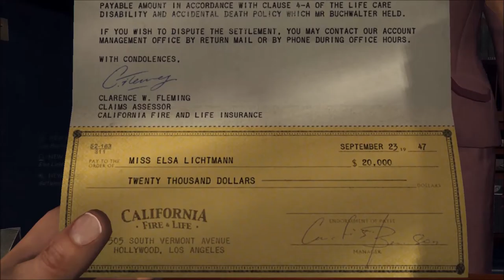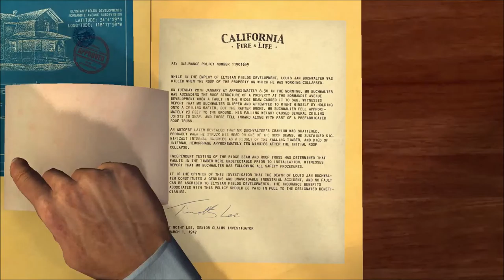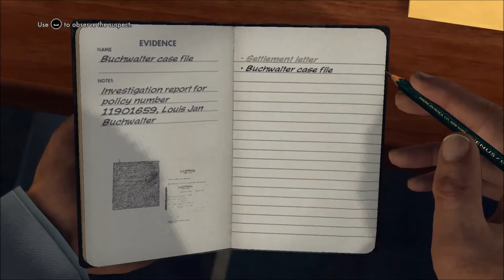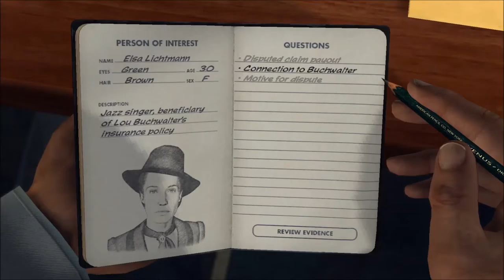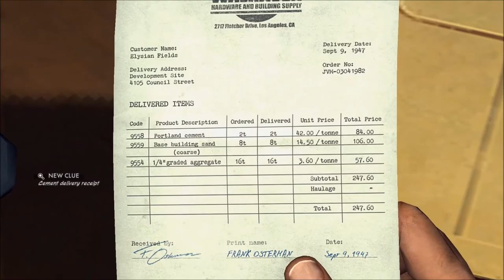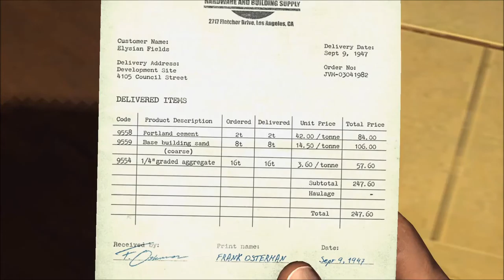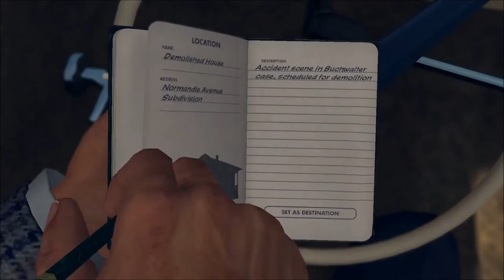Dr. Joe's LA Noire Part 45 - GUESS WHO???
IT'S TIME TO JACK SOME TIME OUT OF... *puts on sunglasses* KELSO!